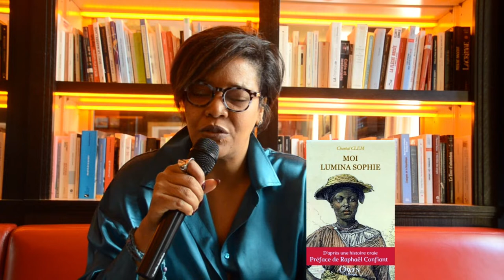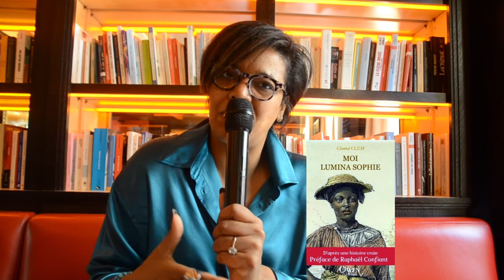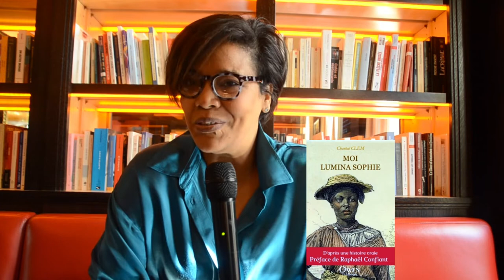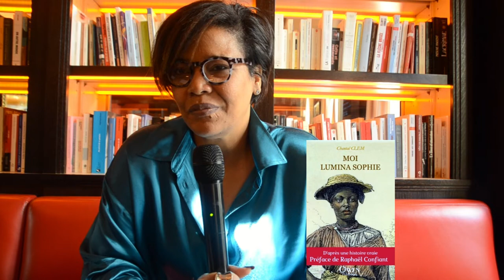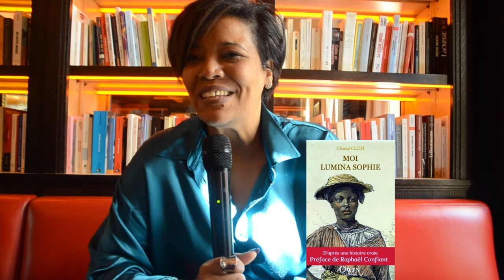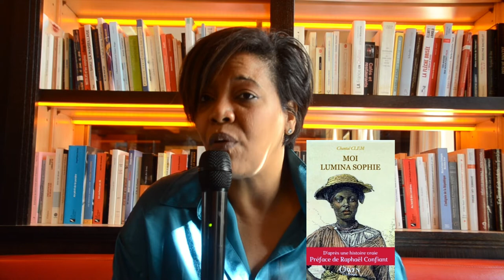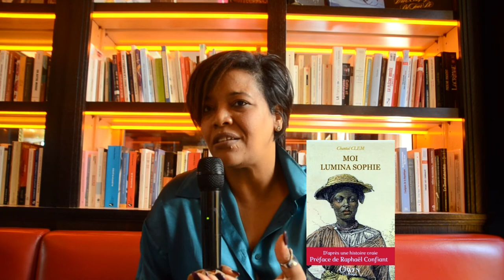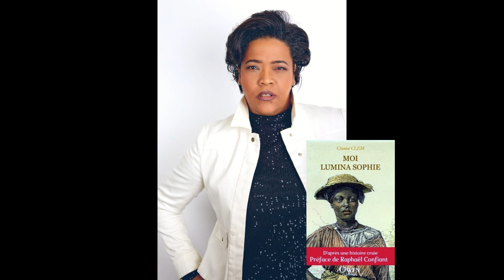Café Restaurant les éditeurs Chantal Clem Moi Lumina Sophie Edition Owen Publishing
Zoom Actu
Café -Restaurant Les Editeurs
Rencontre avec Chantal Clem
Décryptage  du livre  Moi Lumina Sophie
Edition Owen Publishing..